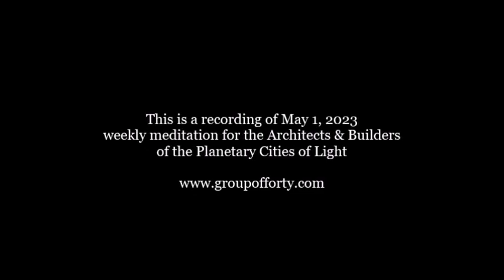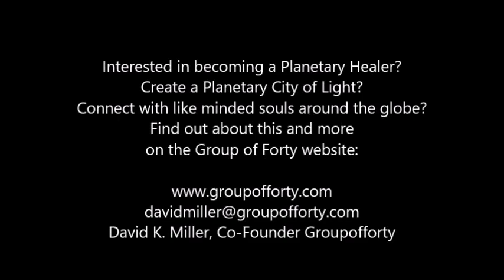Bilocation to Shambhala - Wesak 2023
This is a recording of May 1, 2023 Zoom meditation for the Architects & Builders of Planetary Cities of Light. Downloading of Planetary Cities of Light is a Group of Forty project.

In this meditation we bilocate today to a beautiful garden in Shambhala, where we meet Djwhal Khul, the Messenger of the Masters.

We ask him to escort us into the Temple of the Eternal I Am and to present us to the Ascended Masters on behalf our Planetary Cities of Light network.

The Group of Forty is a group of people who join their spiritual energies towards personal and planetary healing. This includes seeking ways to sustain the biosphere and raising the overall consciousness of humanity towards fifth dimensional healing.

GOF work with two projects. One of them is Biorelativity/Planetary Healing and the other is creation/downloading of Planetary Cities of Light and Planetary Reserves of Light. In both projects we are utilizing a variety of higher dimensional technologies.

Music - Deborah Van Dyke - Travelling the Sacred Sound Current: Divine Chants & Sacred Tones for Healing & Meditation